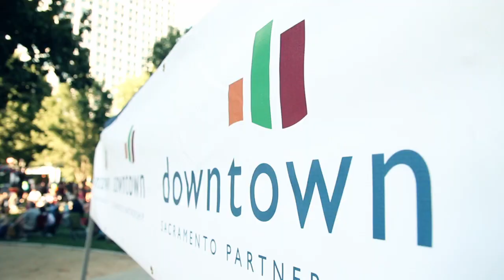Sacramento Concerts in the Park 2012 Happy Birthday Sing Along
Sacramento Concerts in the Park 2012 Happy Birthday Sing Along with Oleander, Jonny Craig, ALLINADAY, and Track Fighter with DJ masterminds, the Verdugo Brothers.